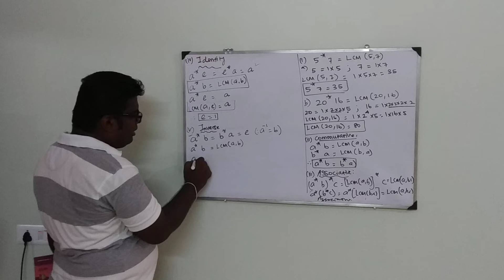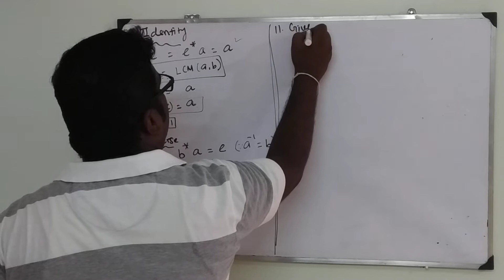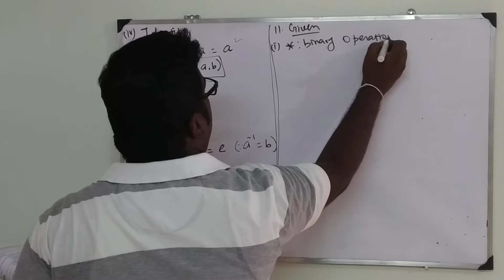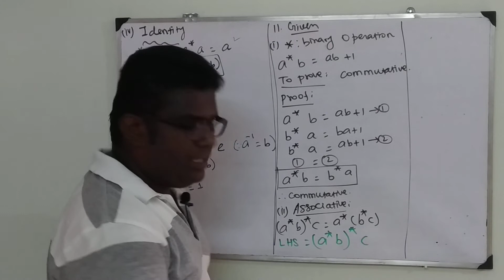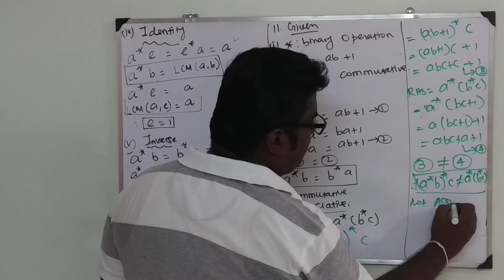Binary operations - part 6- 12 ISC maths, 12 CBSE Maths, JEE Maths